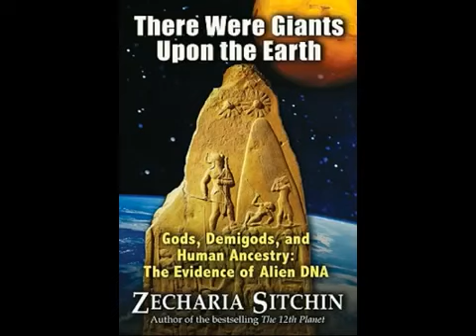There Were Giants Upon the Earth by Zecharia Sitchin (Audio) by Josh Reeves Chapters 5 8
Josh Reeves - The Global Reality Network Josh Reeves reads from Zecharia Sitchins book There Were Giants Upon the Earth and adds his commentary throughout.